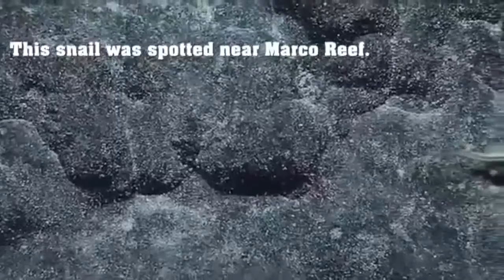Hewan-hewan di Palung Mariana